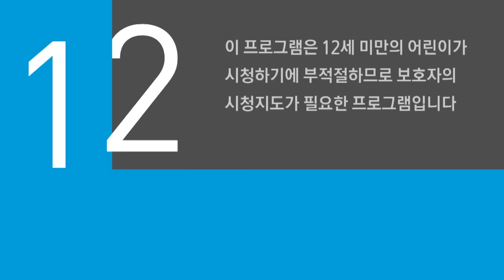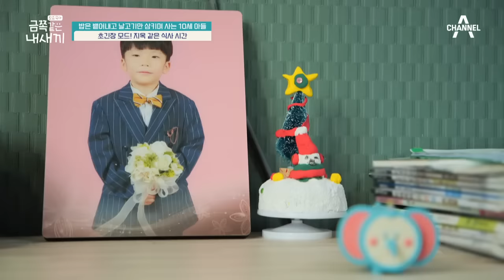[예능] 요즘 육아 금쪽같은 내새끼 137회_230310_금쪽이가 꿀떡꿀떡 삼킬 수 있는 유일한 음식은 새빨간 날고기?!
엄마 아빠에게 애교 많고 활발한 아들!
그런데 식사 시간만 되면 울음 바다...?
입 안 가득 음식을 문 채 괴로워하더니, 기침과 함께 토해내기까지 하는데.
그런 금쪽이가 꿀떡꿀떡 삼킬 수 있는 유일한 음식은 새빨간 날고기?!
미궁에 빠진 스튜디오 속, 심각한 얼굴로 "STOP"을 외친 오은영.
과연 금쪽이에게 무슨 일이?